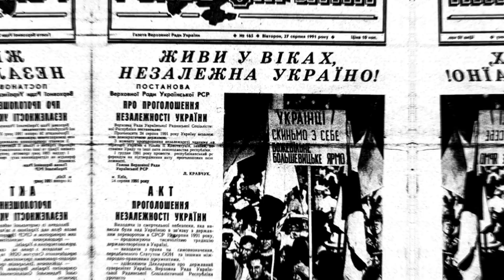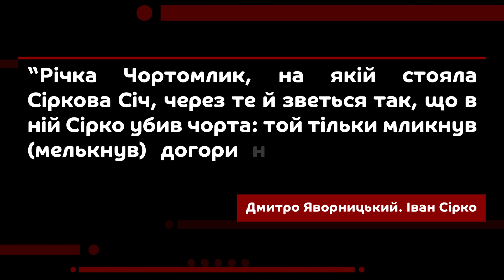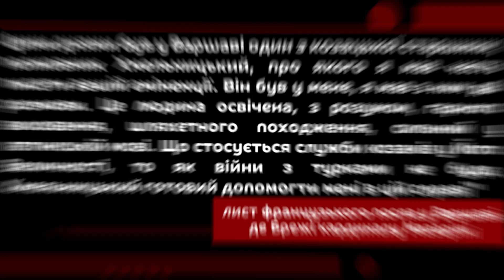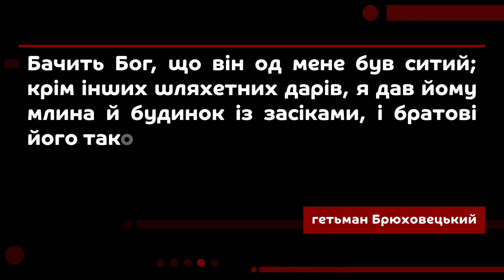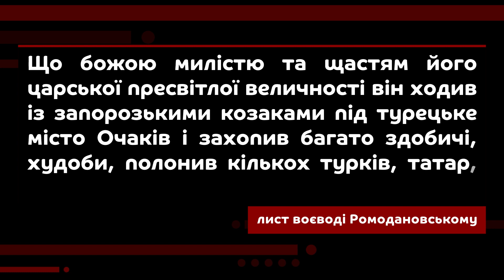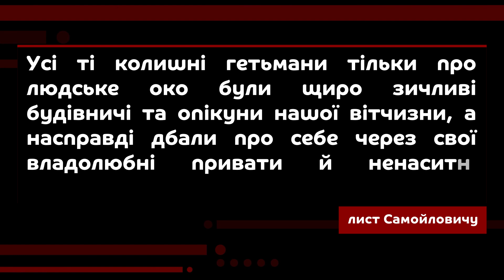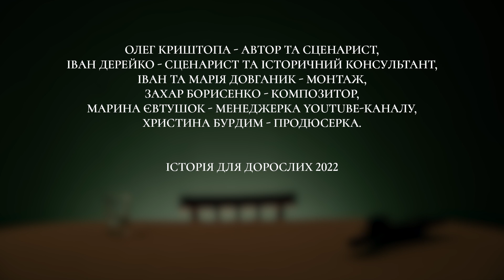ДЮНКЕРК І СОРБОННА: ЯК У СІРКА ОЧЕЙ НЕ ПОЗИЧАТИ | Історія для дорослих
Це історія для дорослих.
Сьогодні розвінчуємо історичні міфи. Цього разу - українські.
Останнім часом неймовірного поширення набув матеріал невідомого походження про кошового отамана війська Запорозького Івана Сірка. Що він - характерник, якого кулі не брали. А ще Сірко начебто учасник тридцятилітньої війни у Європі та облоги Дюнкерка. І - фактично переможець тієї війни. А у вільний від битв час - викладач Сорбонни. Професор історії. Здавалося б - а що не так? Славетна сторінка нашої історії, про це у підручниках з історії пишуть! Та он навіть президент у промовах згадує. Тільки от, найімовірніше усе це - міф. Як він народився, чому не варто його розповсюджувати, а також про реального, а не вигаданого Івана Сірка дивіться в "Історії для дорослих"

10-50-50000 - будь-яка сума має значення.
Разом переможемо!
Слава Україні!